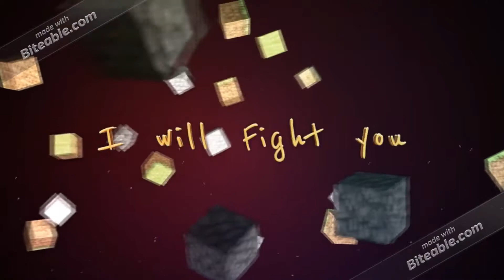Scotty 4 Return of the Scot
lol xd kill me